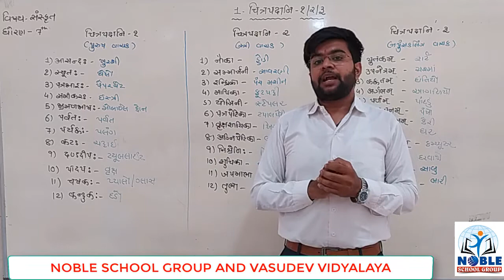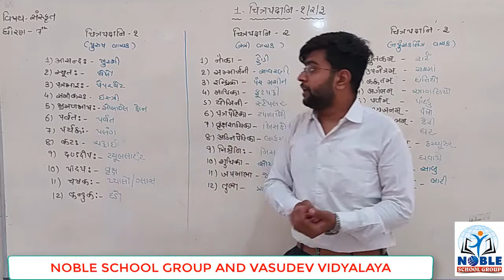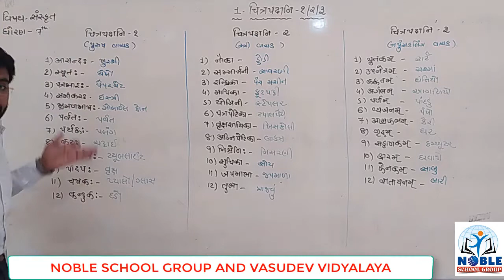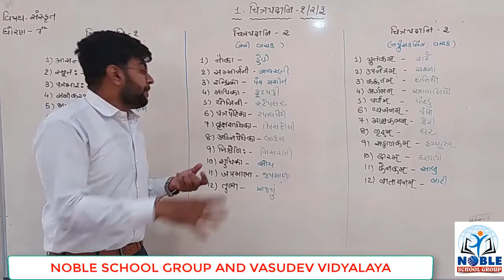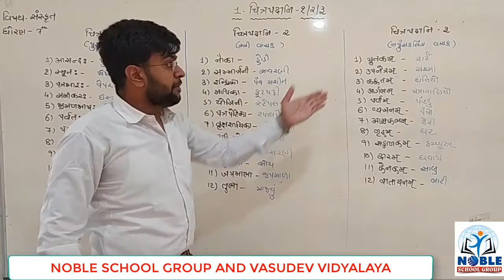STD-7 (SANSKRIT) (चित्र पदानी)